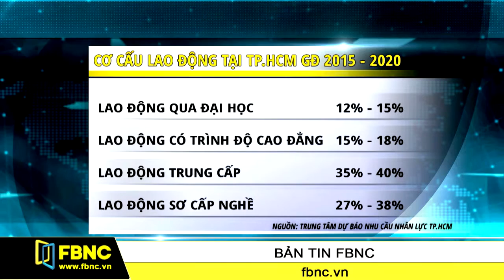FBNC - Điều chỉnh cơ cấu cấp bậc giáo dục: Vẫn cần sự kiên quyết hơn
Giữa tháng 12 vừa qua, Bộ Giáo dục và Đào tạo đã ban hành thông tư số 32 quy định về chỉ tiêu tối đa trong tuyển sinh của các trường đại học. Trước đó, bộ này cũng từng có nhiều động thái cứng rắn với hệ tuyển sinh đại học như yêu cầu các trường gặp khó khăn trong tuyển sinh phải chuyển đổi ngành đào tạo, sáp nhập hoặc giải thể. Điều này cho thấy Bộ Giáo dục và Đào tạo đã phần nào nhận ra sự bất cân đối trong cơ cấu đào tạo hiện nay. Tuy nhiên, đa phần các động thái này vẫn chưa đi vào thực tế.